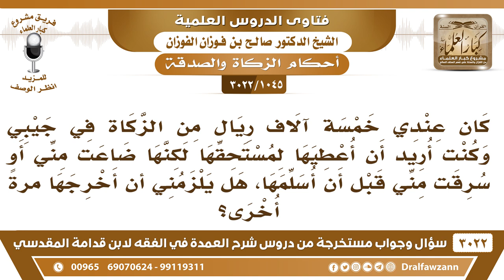[1045 -3022] أردت أن أدفع الزكاة فضاعت مني أو سرقت، فهل يلزمني أن أخرجها مرةً أخرى؟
-"[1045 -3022] السؤال: كان عندي خمسة آلاف ريال من الزكاة في جيبي وكنت أريد أن أعطيها لمستحقها لكنها ضاعت مني أو سرقت مني، قبل أن أسلمها، هل يلزمني أن أخرجها مرةً أخرى؟
الجواب: الجَوَابُ: ما أخرجتها فيلزمك إخراجها لأنها ما وصلت إلى المستحق، ما تبرأ ذمتك حتى تصل إلى المستحق وإلا هي في ذمتك، نعم.
للاشتراك في قناة الشيخ صالح الفوزان

للاستفسار والإقتراحات والدعم
رئيس الفريق
لمشروع كبار العلماء